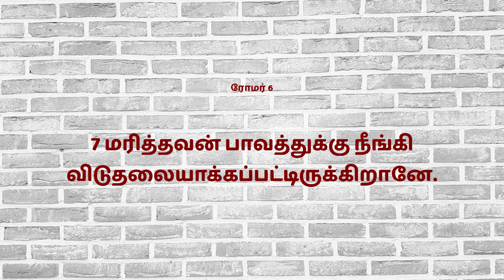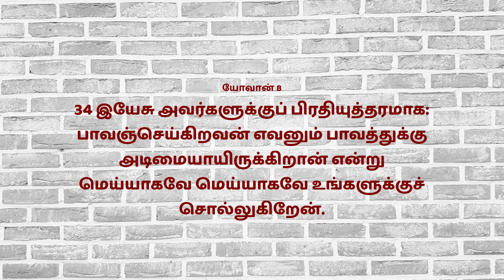Tamil Christian Sermon: Bruce Ropson: பாவத்துக்கு அடிமையாகாதே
42_Romans ¦ ரோமர் ¦ சர்வவல்லவரின் நிழல் ¦ Sarvavallavarin Nizhal  ¦ bruceropson ¦ dcmmedia ¦ பாவத்துக்கு அடிமையாகாதே ¦ Paavthukku Adimaiyaagathe ¦ Do not be addicted to sin ¦ Bruce Ropson

ரோமர் 6:6. நாம் இனிப் பாவத்துக்கு ஊழியஞ்செய்யாதபடிக்கு, பாவசரீரம் ஒழிந்துபோகும்பொருட்டாக, நம்முடைய பழைய மனுஷன் அவரோடேகூடச் சிலுவையில் அறையப்பட்டதென்று அறிந்திருக்கிறோம். 7. மரித்தவன் பாவத்துக்கு நீங்கி விடுதலையாக்கப்பட்டிருக்கிறானே. 8. ஆகையால் கிறிஸ்துவுடனேகூட நாம் மரித்தோமானால், அவருடனேகூடப் பிழைத்தும் இருப்போம் என்று நம்புகிறோம்.

Disciples of Christ Ministries
2/1 Main Road, North Street
Disciples of Christ TV – It’s a Christian Faith Channel to transform people towards Discipleship of Jesus Christ and follower of Christ. Grow More In Christ! Deliverance of Christ in Body, Soul, Spirit and Mind. Grace of the Lord Be with you and Lord Bless you! Amen!

Inception of Disciples of Christ Ministries (DCM)
Luke 10:3. Go your way; behold, I send you out as lambs among wolves.
Luke 10:9. And heal the sick there, and say to them, "The kingdom of God has come near to you.'
Pray for the Perishing | Spread the Gospel of Christ | Remember the Poor | Die for Christ
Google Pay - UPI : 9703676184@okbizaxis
Mission to South Tamil Nadu Districts. Remembering Poor through City of Refuge (COR) Ministries, Widows Support and Education to the Fatherless Destitute Child.
For Social Activity Support (Remembering Poor):
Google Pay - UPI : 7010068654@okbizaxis